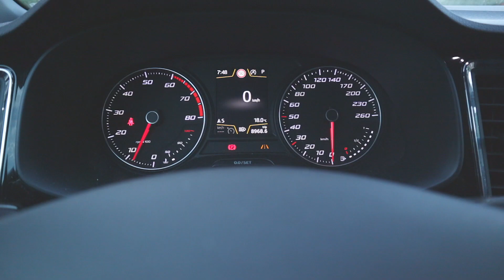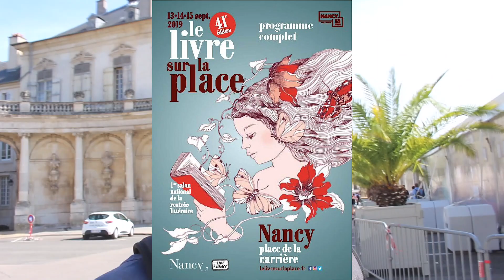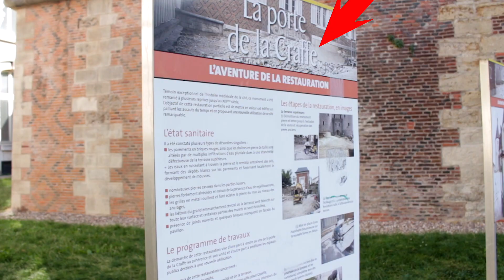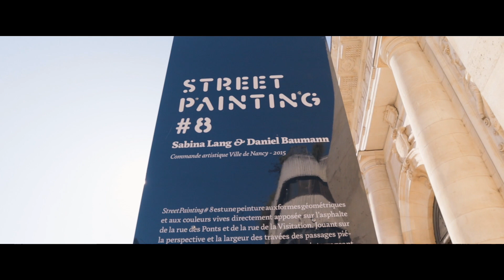NANCY, à la découverte d'une ville pleines de surprises 🇫🇷!!!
Bienvenue dans cette nouvelle ville pleine de richesse. J'ai été bluffé par l'élégance qu'elle cachait derrière son petit nom pas très connu des touristes à grande échelle.

Franchement je me suis éclaté à la visiter. Partout où tu vas il y des choses à faire, à visiter, à regarder ou encore à écouter.

L'art et la culture sont au rendez-vous et apprécié chez les Nancéiens. Beaucoup d'activités sont présentes telles que des shows de lumière féerique sur la place Stanislas l'été, un parcours de Street art révoltant, une des plus belle place de l'Europe ou encore un mini central parc.

Je vous laisse ici quelques liens intéressants pour un séjour à Nancy.

La suite en image 🎬

►Matos utilisé dans mes vidéos :

-Dji Spark
-Canon EOS 700D
-Videomicgo Røde

►Mon Matos:

-Stab. Feiyuteck a1000
-Fitre ND Polarpro drone
-lens 50 mm 1,8 canon
-lens 15-45 mm canon

►Mon drone

-DJI Spark

►Tu peux rejoindre la communauté sur les réseaux

  ►Mes Musiques

-Epidemisound

Bonne découverte.